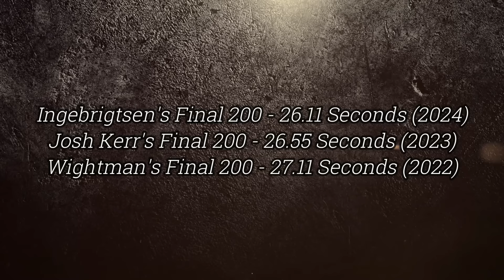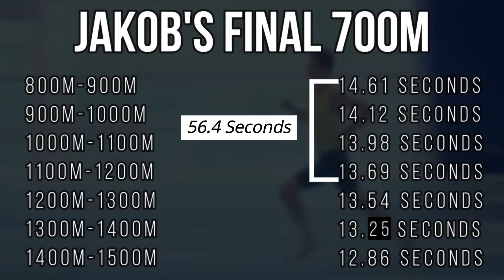I Can't Believe Jakob Ingebrigtsen Actually Did This...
The 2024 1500 finals are going to be crazy.